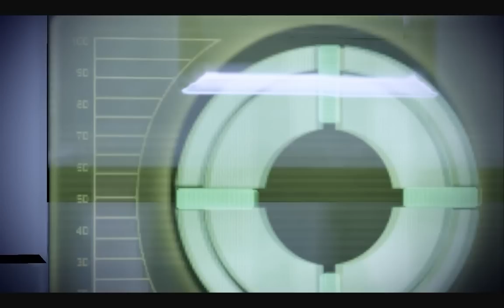Self Love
Because it had to happen eventually.